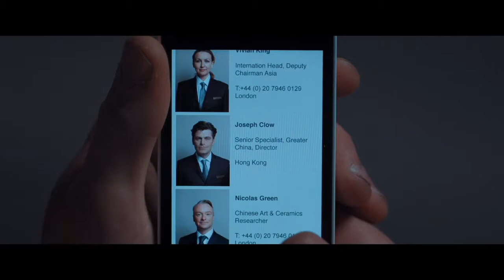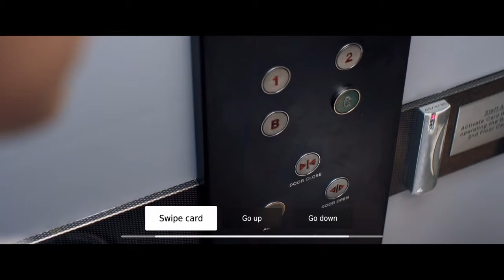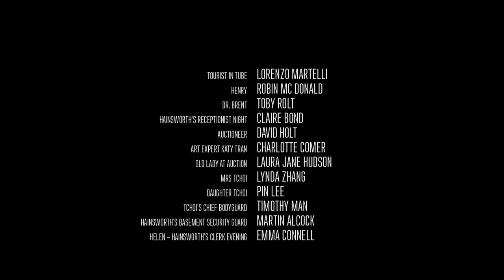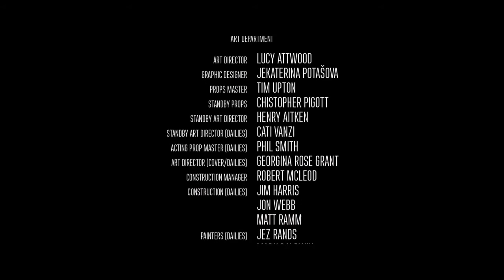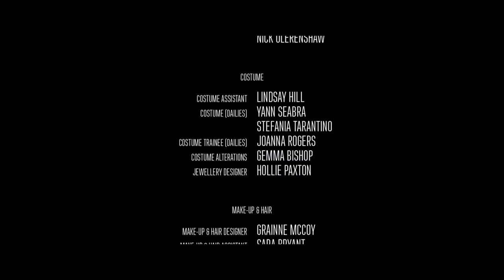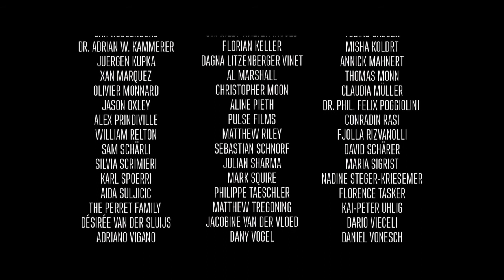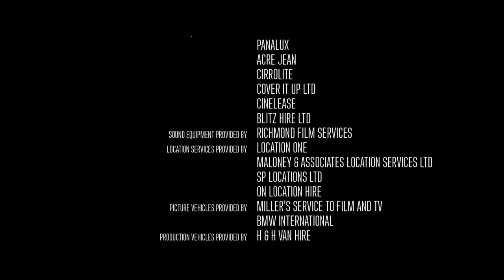Late Shift- (No Commentary) Part 3 Ending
"Before I Knew It. I Was Back Taking Insane Risks, Trying To Save Fallen Women" - Max Payne